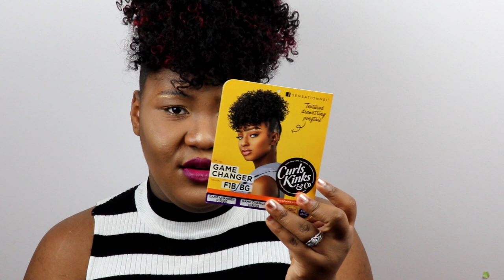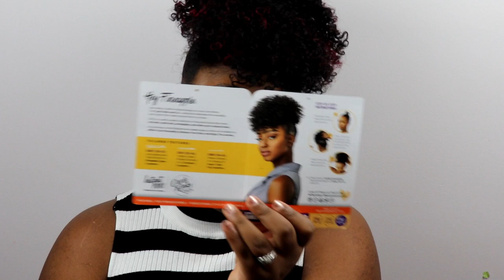Sensationnel Game Changer/ Fail 👎🏽👎🏽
Hi Guys,

So your girl is back with another affordable hair to add to the series. This one is by sensationnel and its called Game Changer, I have it in the color F1B\BG. Let me know what you guys think of this one. I am not really a fan of this particular one but maybe you guys would disagree. Everything stated in this video and of previous or future videos are my own thoughts and opinion. Thanks for stopping by guys.

Unit next time stay beautiful